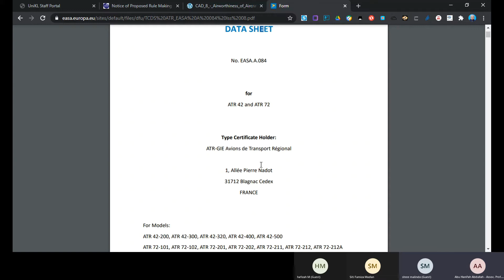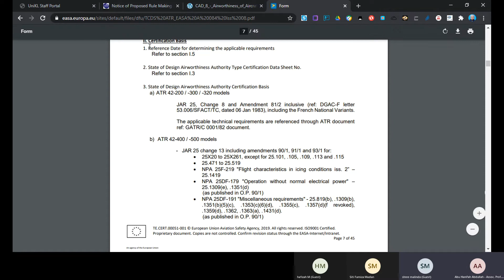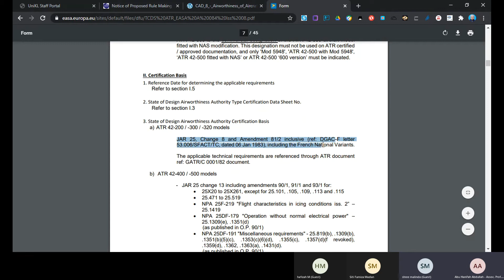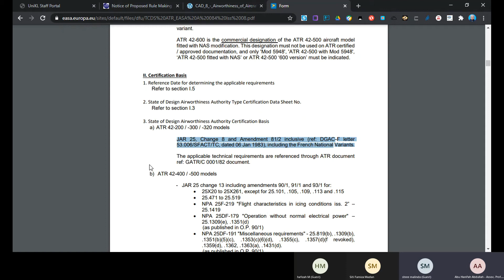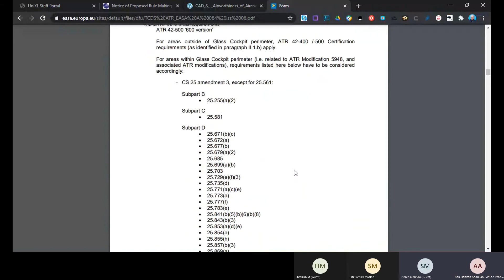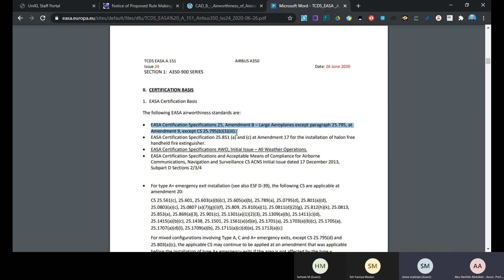Part 25 EASA TCDS